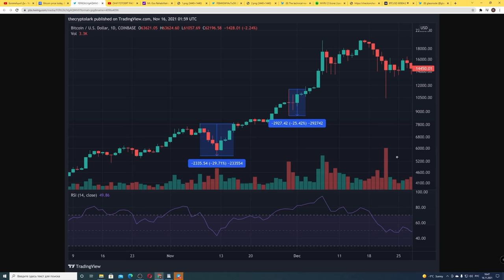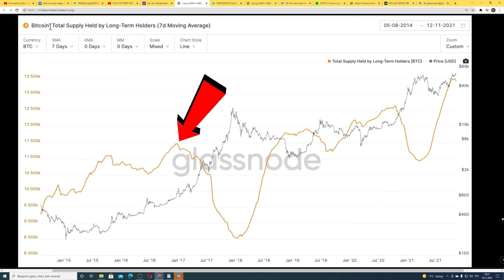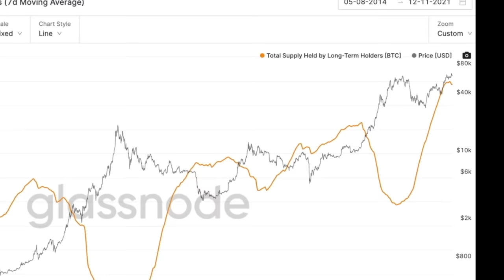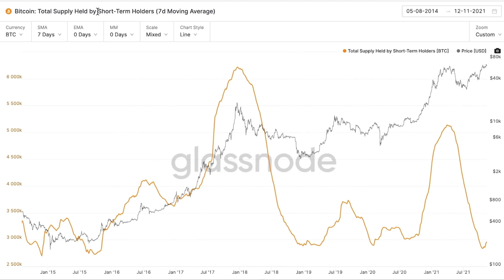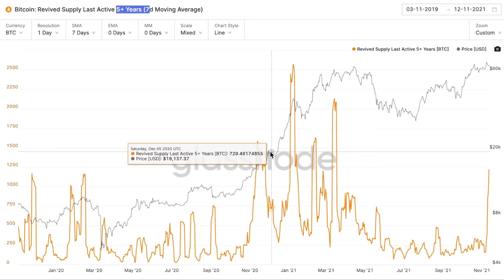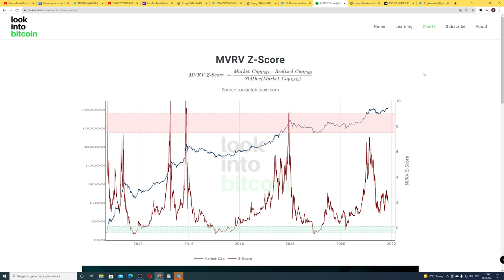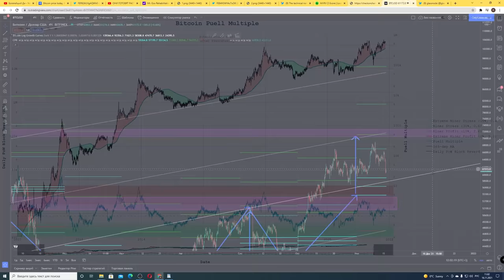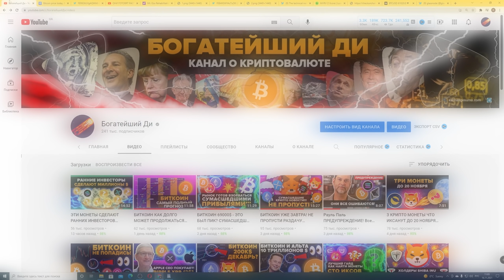БИТКОИН РУХНУЛ: ДОЛГОСРОЧНЫЕ ХОЛДЕРЫ ПРОДАЮТ БИТКОИН! MT GOX СТРАХИ! ОНЧЕЙН МЕТРИКА ЭТО ЕЩЕ НЕ КОНЕЦ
00:00 Начало
00:16 В ноябре 2017 были похожие ситуации
00:45 MT GOX 20 ноября начало компенсаций (140 тысяч биткоинов на продажу?)
02:17 Долгосрочные инвесторы продают Биткоин
04:35 Рекордное снижение балансов краткосрочных холдеров
05:56 5-летние Биткоины задвигались
06:39 Эта метрика предполагает, что растущий цикл еще не закончен
07:23 Переоценен ли Биткоин? (нет)
08:12 Лучший индикатор для долгосрочной торговли биткоином
09:13 Основные уровни для Биткоина сейчас